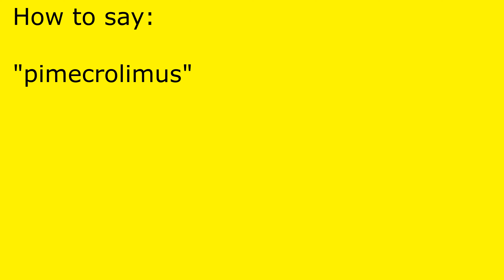How to pronounce pimecrolimus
pimecrolimus pronunciation.